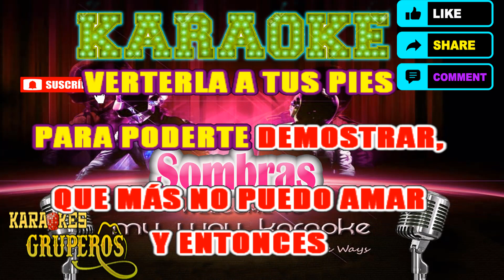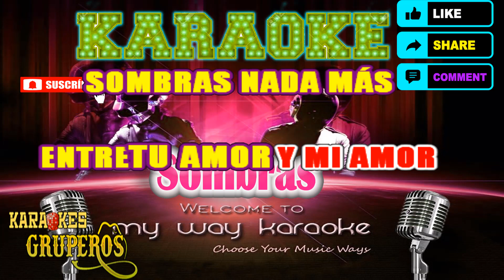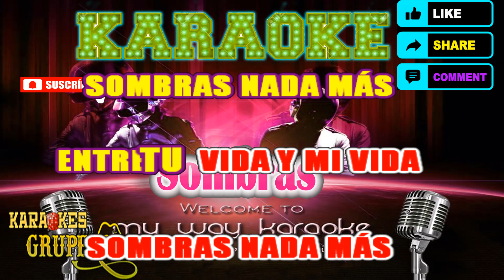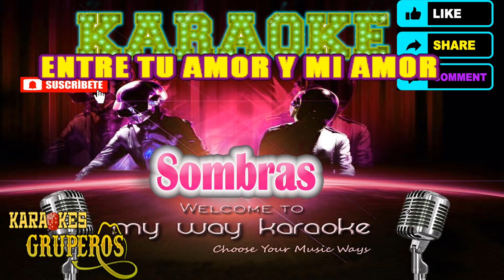Sombras - Karaokes Gruperos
Sombras en Karaoke

Karaokes gruperos

🙏 SI GUSTAS APOYAR AL  CANAL LO PUEDES HACER AQUI ABAJO CON UNA DONACION💰

NO OLVIDEN DE SUSCRIBIRSE AL CANAL ACTIVEN LA CAMPANITA 🔔🔔🎵😎PARA QUE CUANDO SE SUBA UN NUEVO VIDEO LES LLEGUE LA NOTIFICACIÓN COMPARTEN CON LOS AMIGOS Y TAMBIEN LES INVITO A QUE SE SUSCRIBAN A ESTE CANAL PARA SEGUIR TRAYENDO MAS KARAOKES